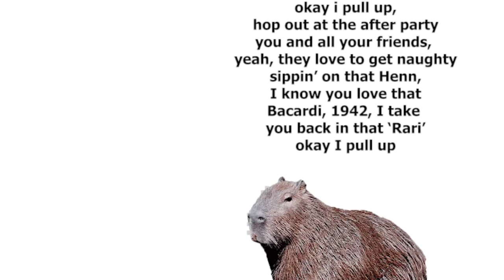real capybara hours